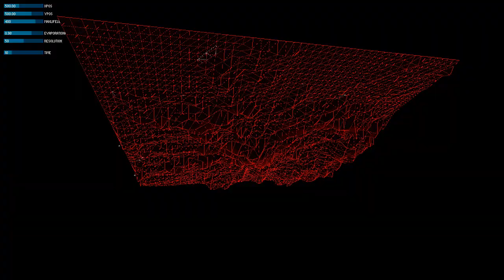Slime Mold Simulation - Chemoattractor Mesh Mapping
based on Jose Sanchez's "steering behavior" tutorial
written in Processing using Toxiclibs, ContolP5 and PeasyCam libraries

CodesInTheClouds design studio - Dessau Institute of Architecture
Slime Mold team : Lila Panahi Kazemi, Andrea Rossi